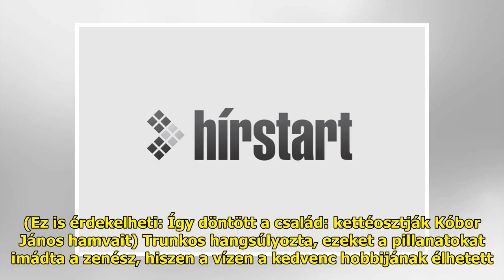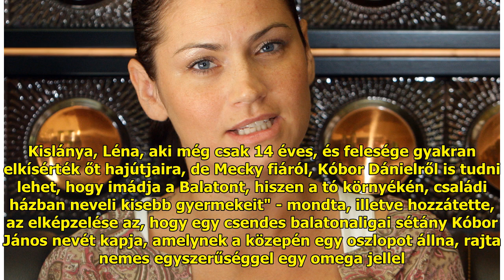Emlékhelyet kaphat az Omega a Balatonnál, Kóbor Jánosról sétányt neveznének el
A popegyüttes jövőre ünnepelte...